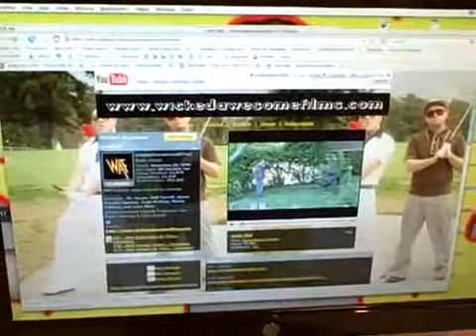Wicked Awesome Films: Behind The Scenes...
Bobby, Kevin and Eric watch themselves on YouTube. Because they're assholes.